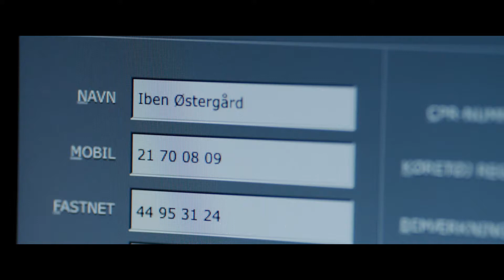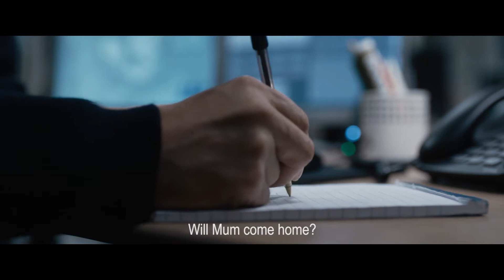The Guilty - Trailer!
A tense and blindsiding thriller from Denmark, set in one location (an emergency dispatcher's office). When policeman Asger receives a call from a woman who sys she's being kidnapped, his desire to be a hero catches him in a web of assumptions.Out in the UK 26/10/18. Review and interview with star Jakob Cedergren